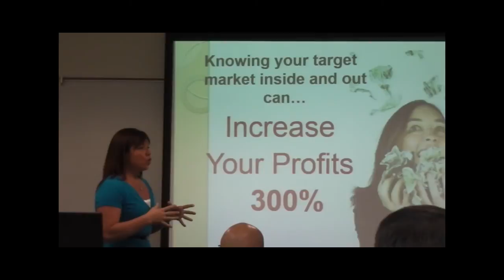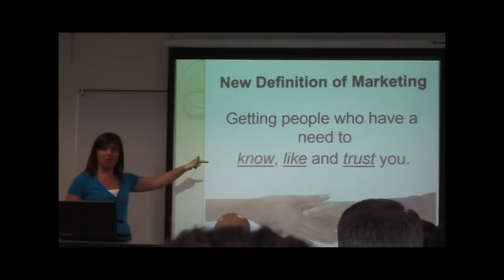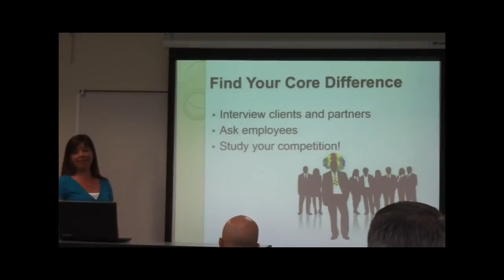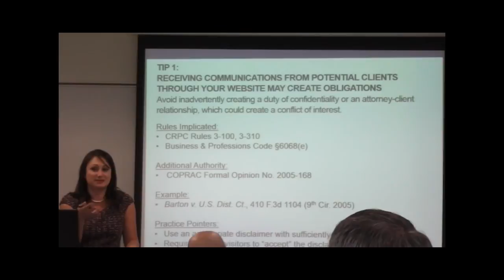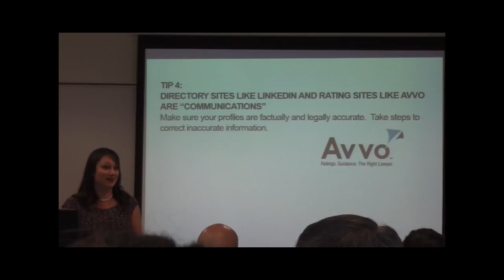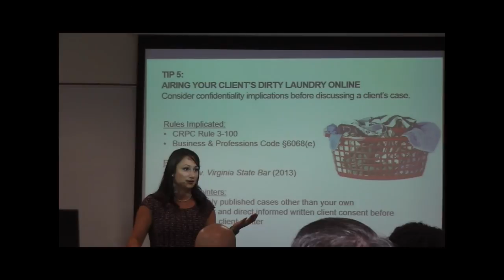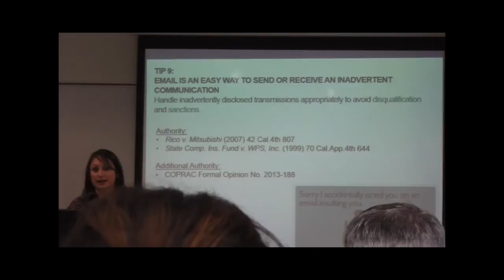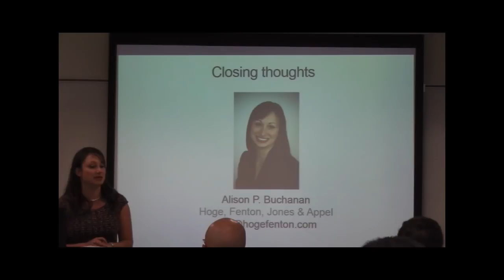Law Practice Management Series: Ethics of Social Media and Attorney Rating Websites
Part 1 of the 2014 LPMS. Speakers: Alison Buchanan and
Carolyn Higgins
Social media use has become pervasive in the practice of law.
Part 1 will explore the intersection between social media use
and attorney ethics. In Part 2, you will learn the three critical
marketing secrets that every successful law practice knows.
They are guaranteed to bring you higher value clients and
increase revenue!